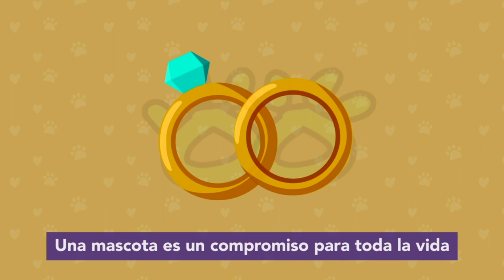🤩 ¿Cómo es VIVIR con un AUSSIE o PASTOR OVEJERO AUSTRALIANO ? 🤩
Una raza tan maravillosa y especial puede empezar hacer parte de tu familia siguiendo este

En este vídeo vamos a responder a la pregunta: ¡cómo convivir con un pastor australiano! Cubriremos todo, desde cómo cuidar a su perro y entrenarlo para que se comporte, hasta la personalidad del perro pastor australiano y qué hacer si su perro se enferma. Entonces, si está buscando consejos sobre cómo vivir con un perro de Aussie, ¡este es el vídeo para usted!

MÁS QUE MASCOTAS SON FAMILIA